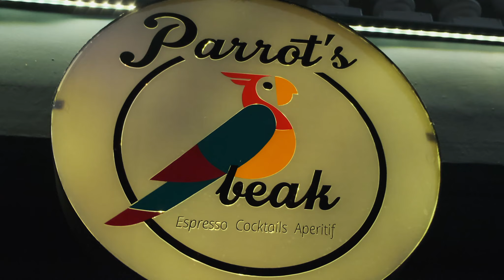Parrot's Beak Διδυμότειχο Cocktail